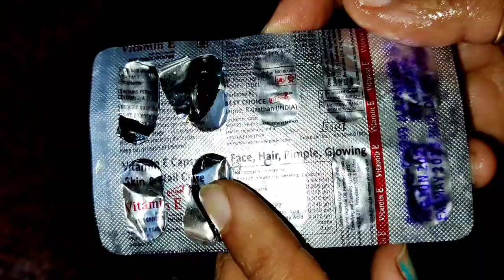इस नुस्खे ने तो कमाल कर दिया बाल दिवाली के रॉकेट की स्पीड की तरह बढ़ रहे हैं//Hair Growth Remedy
Vinegar Shampoo & Avocado Conditioner